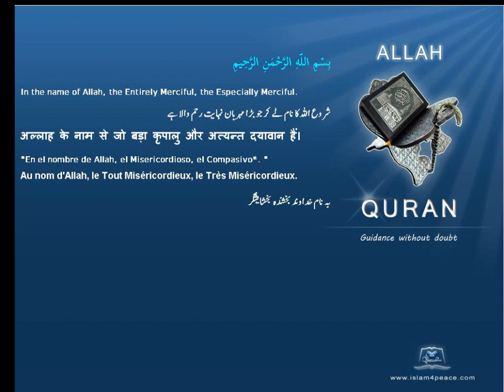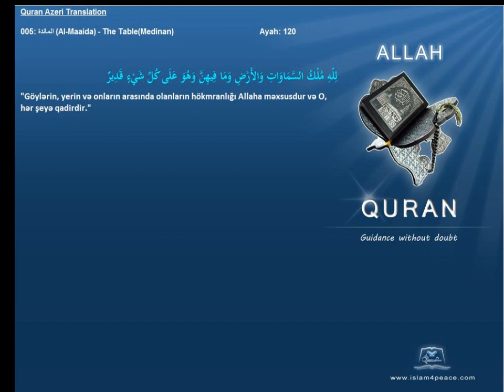Quran Azeri Only 005 المائدة Al Maaida The TableMedinanIslam4Peace com